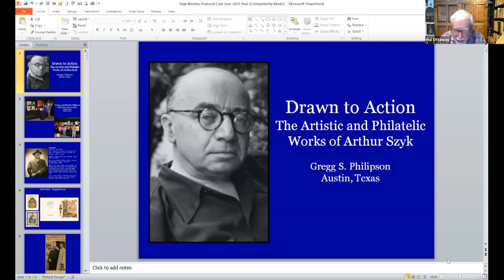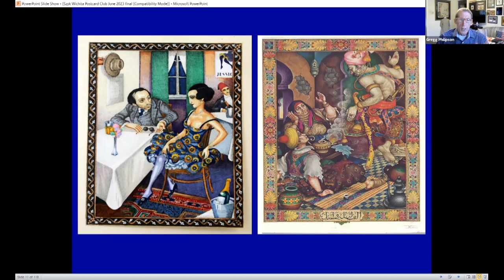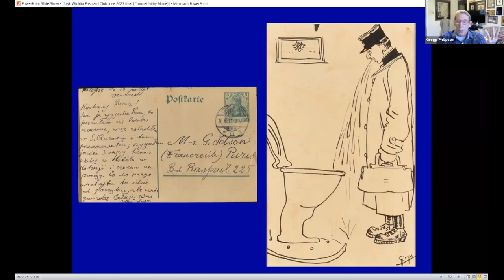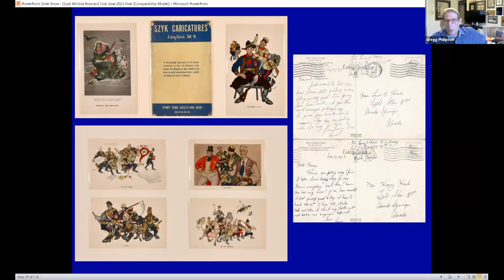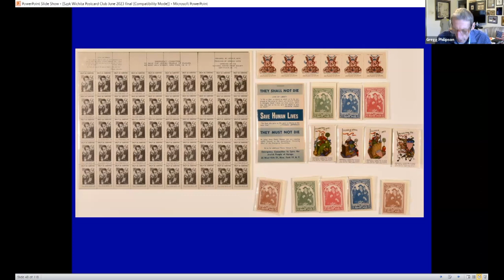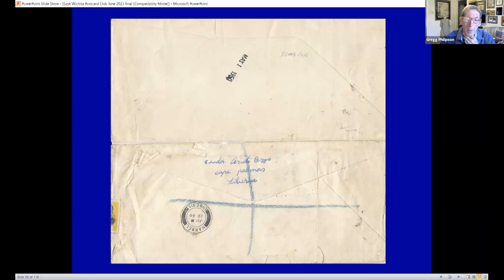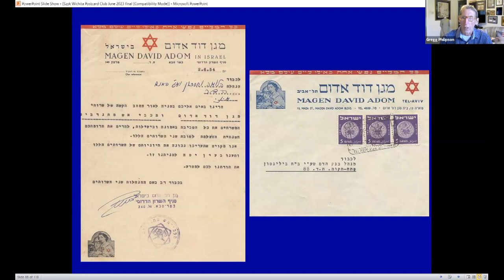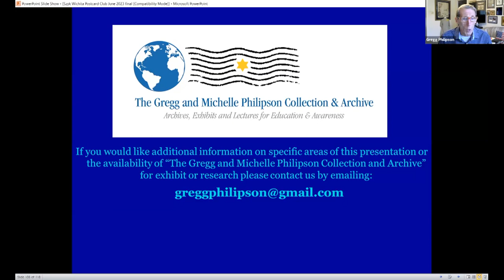Drawn to Action ~ The Artistic and Philatelic Works of Arthur Szyk by Gregg Philipson